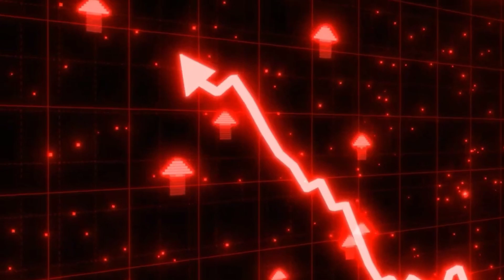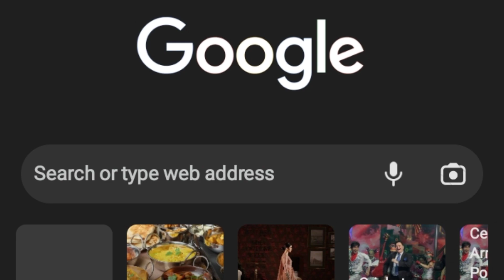MASTANEY MOVIE TRAILER REVIEW | TARSEM JASSAR | DEEP REVIEW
MASTANEY OFFICIAL TRAILER REVIEW ||DEEP REVIEW MASTANEY MOVIE TRAILER REVIEW
ਮਸਤਾਨੇ

On Deep Review your our channel also put a video on Mastaney Movie trailer Mastaney movie teaser review
MASTANEY MOVIE TRAILER

Mastaney is realy good movie . it is first best vfx movie in punjabi cinema. they are complete in 4 to 5 year . so we can thing about there patience and dedication.  cast of Mastaney movie is perfect for movie all the artists are perfect in work .
mastaney movie can make a new cinema in punjabi industry set the bar and make other example
put the comment what you thing about it.

MASTANEY MOVIE KINI KAMYI KARU ?🤔💰

The Deep Review is a web channel intended to promote cinema through films review, interviews, discussions, video essays and analytical compilations. It is intended primarily for the purpose of encouraging informed discussions, criticism and review of cinema and towards such purpose the programs use short extracts of cinematograph films, sounds recording and photographic works. These clips and extracts are of a minimal nature and the use is not intended to interfere in any manner with their commercial exploitation of the compete work by the owners of the copyright. The use of works are in compliance with the fair dealing exception provided under Sec.